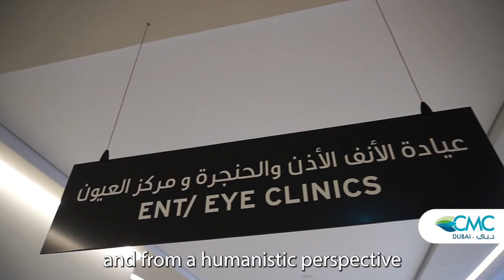LASIK Eye Surgery in Dubai Patient Testimonial With Dr Anurag Mathur, Lasik Eye Surgeon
LASIK Eye Surgery in Dubai at Clemenceau Medical Center Hospital Dubai. Patient Testimonial With Dr Anurag Mathur, Award Winning Ophthalmologist and Expert Lasik Eye Surgeon in Dubai.

The Ophthalmology Unit at CMC Dubai comprises of leading-edge clinicians who provide routine and complex ophthalmic care to a wide variety of patients. Our multilingual team is comprised of top-notch doctors trained at world class institutions. They offer personalized medical and surgical treatments that best fit our patients’ professional and recreational needs.

0:08 Explanation the difficulty of reading before the Surgery.
0:25 Patient is fascinating with the interior design of the Hospital.
0:42 Description of what type of surgery it was Recommended to do.
0:49 Dr Anurag explains the Lasik Eye Surgery process to the patient.
01:25 Patient Satisfaction with the Surgery and Dr Anurag.

It’s also important to note that LASIK is not suitable for everyone. Factors such as the thickness and shape of the cornea, the amount and type of refractive error, dry eye syndrome, and certain eye diseases can affect a person’s candidacy for the procedure. A thorough eye exam and discussion with an eye care professional is necessary before deciding on LASIK.

جراحات الليزر / جراحة العين الانكسارية هي إجراءات لتصحيح مشاكل الرؤية مثل قصر النظر ، وطول النظر ، والاستجماتيزم عن طريق إعادة تشكيل القرنية (الجزء الأمامي الصافي من العين) باستخدام الليزر
إليكم شهادة المهندس حسين البكري شهرين بعد إجرائه لجراحة الليزر في مستشفى مركز كليمنصو الطبي في دبي.

قسم طب العيون في مركز كليمنصو الطبي دبي لديه أفضل الأطباء الذين يقدمون الرعاية الروتينية للعيون وكذلك العلاجات اللازمة للحالات المتقدمة والمعقدة  يتكون فريقنا والذي يتكلم لغاتا متعددة من أفضل الأطباء المدربين في مؤسسات عالمية المستوى. نقدم علاجات طبية وجراحية مخصصة والتي تناسب احتياجات مرضانا على أفضل وجه
للمزيد من المعلومات الرجاء زيارة
cmcdubai.ae
لحجز الاستشارات
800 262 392